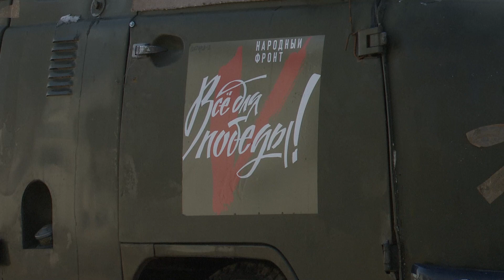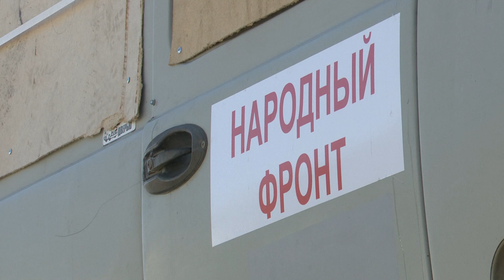Военный объяснил зачем на СВО нужны гражданские автомобили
Первая партия автомобилей для нужд фронта отправилась сегодня с железнодорожного вокзала Читы. 8 машин в зону СВО отправило правительство Забайкалья, один УАЗ от Администрации Могочинского района и один внедорожник от волонтера из Шилки. Всего к акции подключилось более чем 40 регионов. Сейчас вагоны едут до Москвы, там они будут собраны в единый состав, который после проследует до Ростовской области.